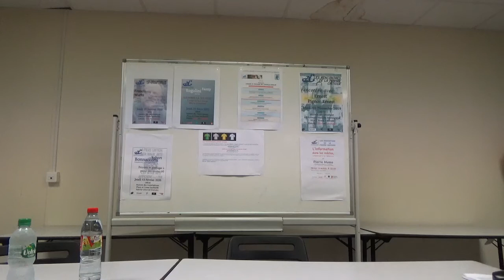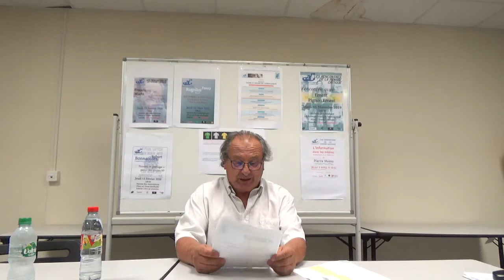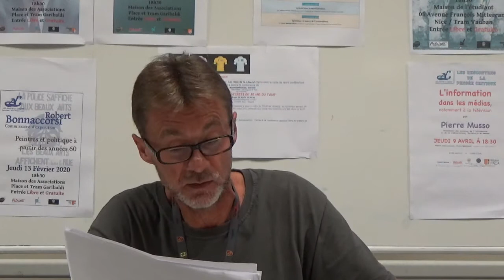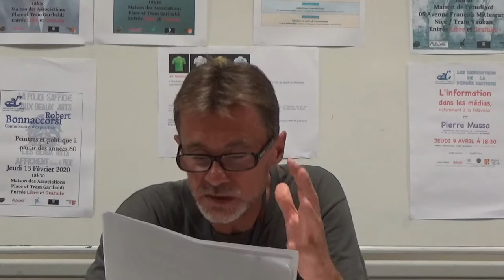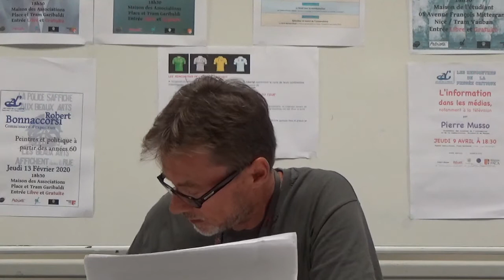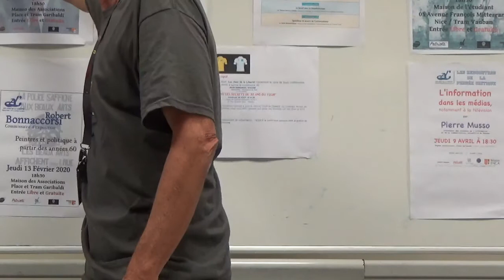Conférence sur les tours de France par JE Decoin à Nice le 28/08/ 2020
JEAN EMMANUEL DUCOIN éditorialiste d'un grand quotidien national a suivi et vécu le TOUR de FRANCE  de l'intérieur durant 30 ans. Anecdotes, histoires, souffrances, exploits et chutes mais aussi EPO, pédales aux pieds ces hommes ont fait rêver et écrit une légende. C'est cette épopée qu'il a évoqué.